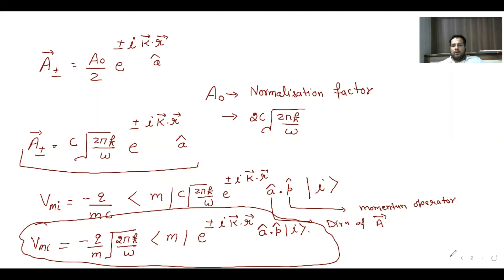Unit 02 Topic 04 Magntic Dipole Transition Approximation